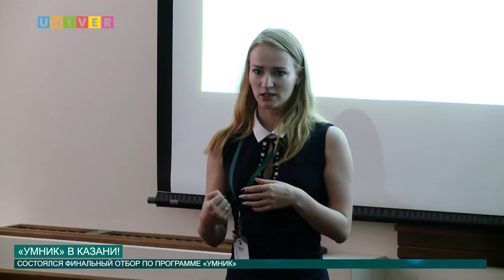УМНИК в Казани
Состоялась финальная конференция программы «Умник» внутри межвузовского фестиваля «Наука будущего». Участие приняли и студенты Казанского федерального университета.